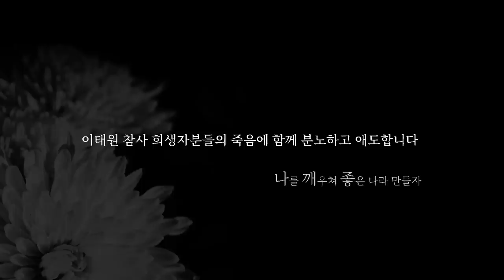【221104】[나.깨.좋] ep19. 이태원참사와 진정한 애도